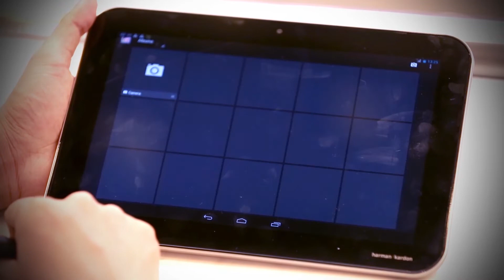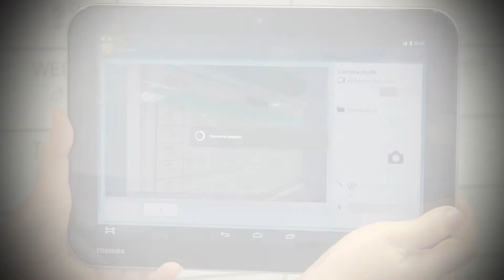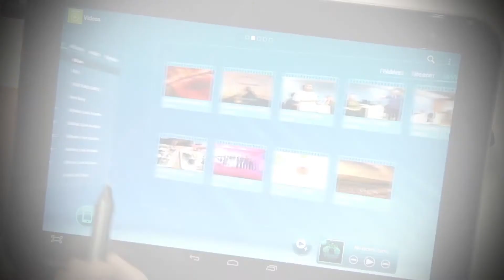Toshiba Excite Write กระดาษจ่อใหญ่ เขียนได้ตามใจคุณ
แท็บเล็ตเองก็มีเทรนด์ที่น่าสนใจอยู่ครับ จากแท็บเล็ตที่เป็นหน้าจอสัมผัสธรรมดา .. ต่อไปเราจะเริ่มเห็นแท็บเล็ตที่มีปากกาสไตลัสติดมาให้ด้วยมากขึ้น

จุดอ่อนของการใช้นิ้วสัมผัสก็คือ ความแม่นยำในการใช้งาน และไม่สามารถขีดเขียนได้เหมือนปากกา ดังนั้นแท็บเล็ตรุ่นใหม่ จึงเริ่มนำใช้ปากกา Digitizer ที่มีความไวต่อแรงกดถึง 1024 ระดับ รวมไปถึงคุณสมบัติอย่าง TruNote ที่แปลงสิ่งที่เขียนจากลายมือให้กลายเป็นตัวหนังสือที่สามารถแก้ไขได้บนแอพลิเคชั่น Office ต่างๆ ได้อีกด้วย